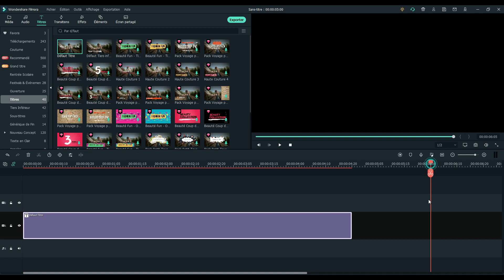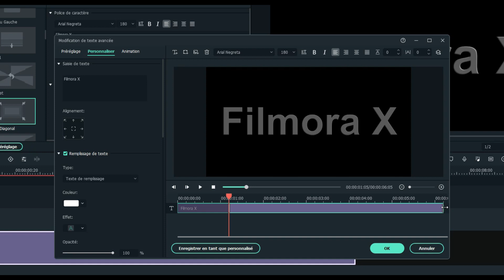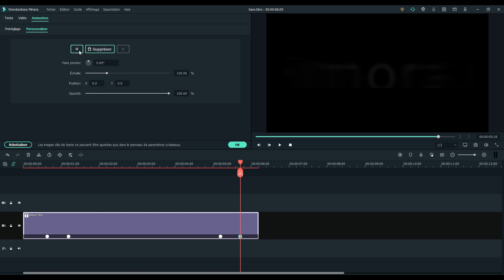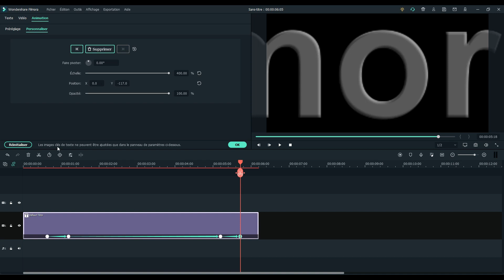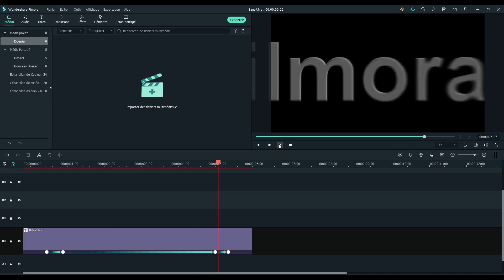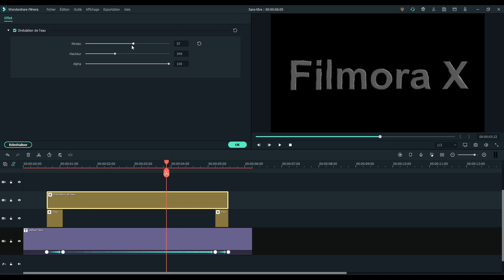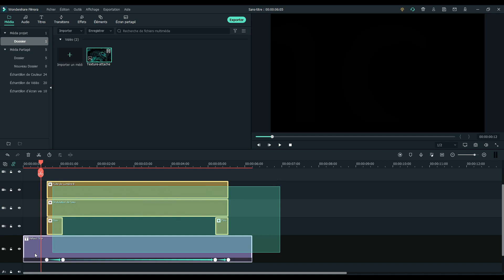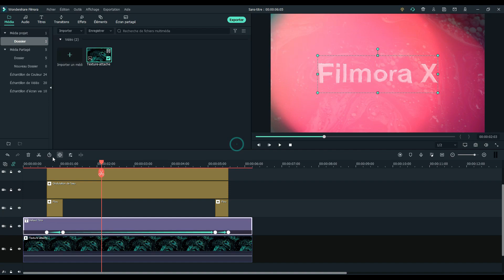Comment ANIMER UN TEXTE CINÉMATIQUE dans Wondershare Filmora (Personnaliser un texte)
PERSONNALISEZ vos TEXTES avec les images clés dans Filmora !

✔️ Téléchargez Filmora

Apprenez à ANIMER DES TEXTES et à les personnaliser ⚡ avec les outils d'images clés mis à votre disposition dans Filmora. Vous pouvez désormais les appliquer aux textes. 💙 Voyez comment créer des textes impressionnants dans les vidéos ci-dessous :

🔶🔶 Contenu 🔶🔶
00:00 - Intro
00:30 - Créer le premier titre
01:09 - Le tournage
04:35 - Créer le second titre
05:26 - Utiliser les images clés
07:00 - Conclusion